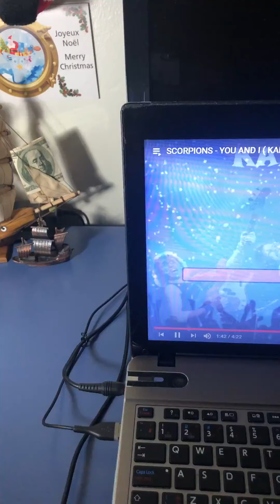You and I by Scorpions - Cover by Rockspapen 1976